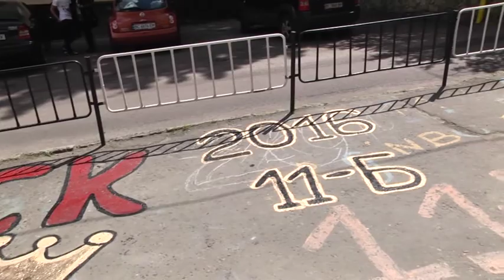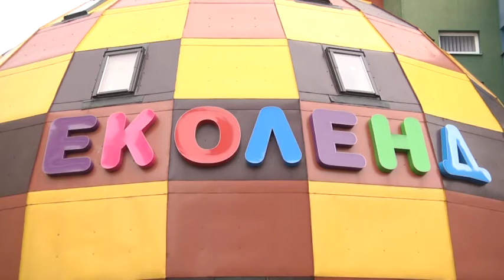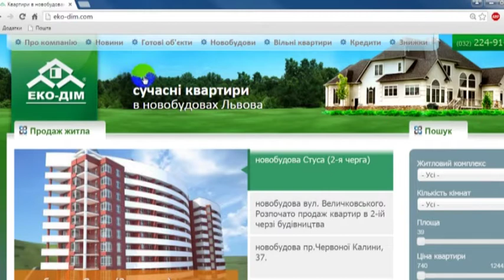НТА-Новини Львівщини: 26.05.2016